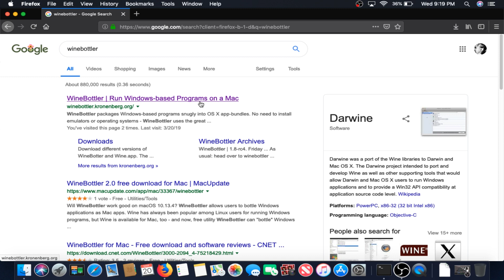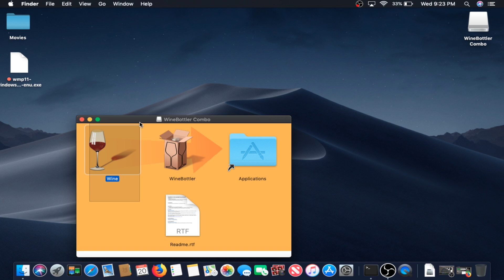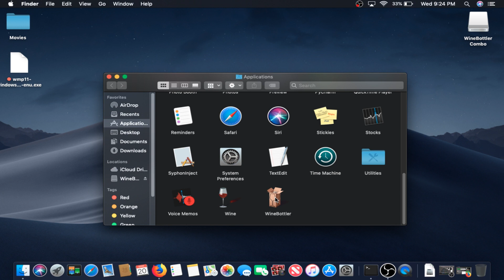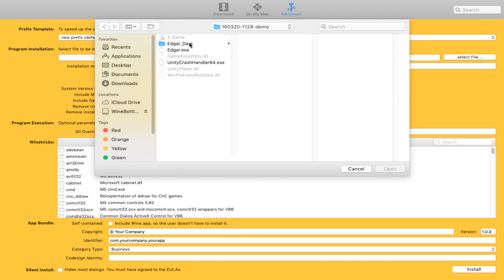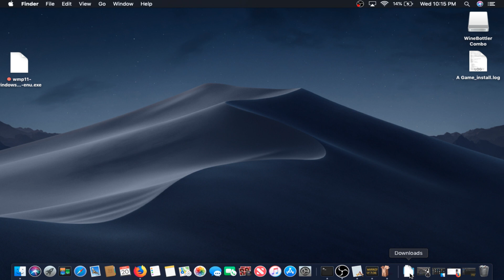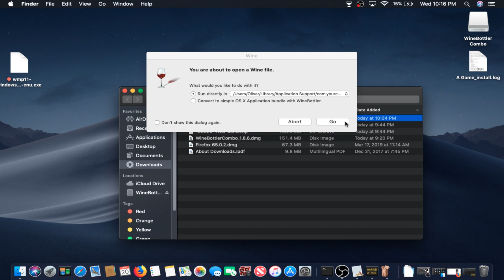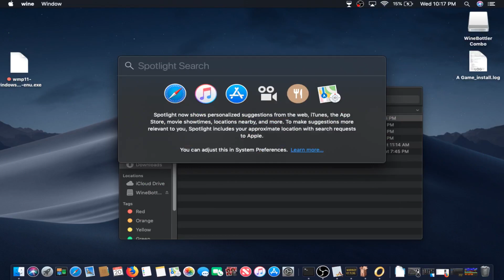MacOS - Using Wine & WineBottler to Run Windows Applications (EASY)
Welcome back, everyone. Today we cover how to run Windows native applications (specifically .exe file types) on your Mac using Wine & WineBottler. You can use the open with Wine method to run the Windows Steam Client and play Windows specific games as well.

**Keith's Home Studio Equipment**

Popular VLOG Camera: Canon PowerShot G7 X Mark ll

Microhpone: Blue Yeti USB Microhpone (Blackout Edition)

Microphone Pop Filter: Blue Yeti Pop Filter

Mouse: Razer Naga Trinity Gaming Mouse

Keyboard: Razer BlackWidow Ultimate (Esports Gaming Keyboard)

Headset: Razer Kraken Tournament Edition Gaming Headset

Headphone Stand: Avantree Aluminum Metal Headphone Stand

LED Studio Lights: Neewer 2 Packs Dimmable Bi-Color 480 LED Video Light Stand Kit